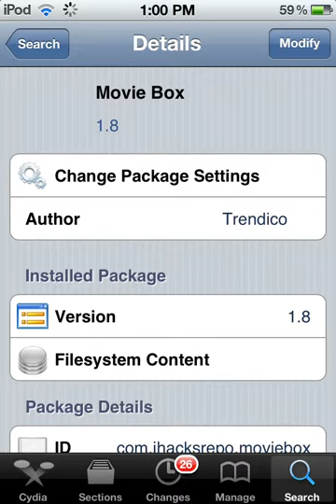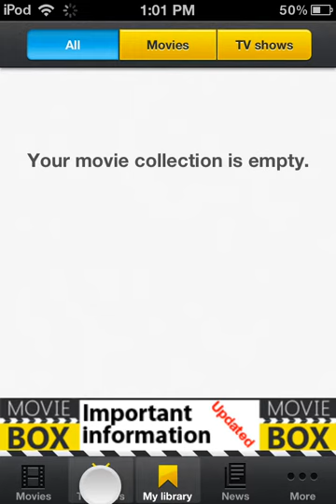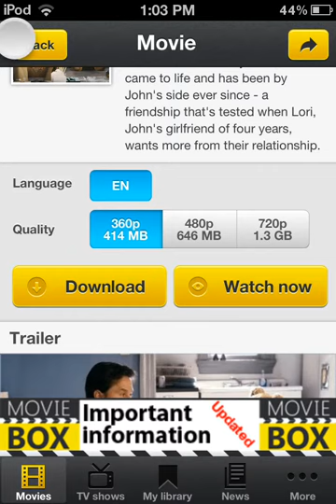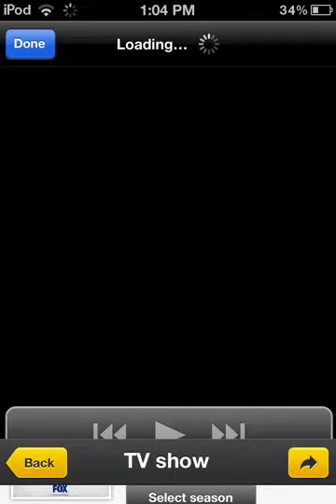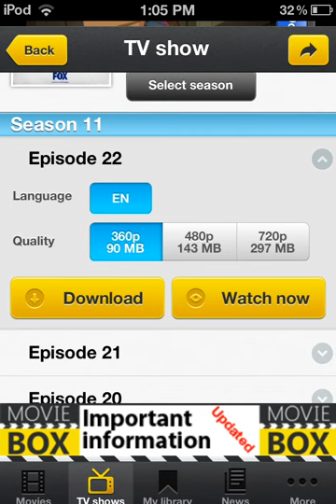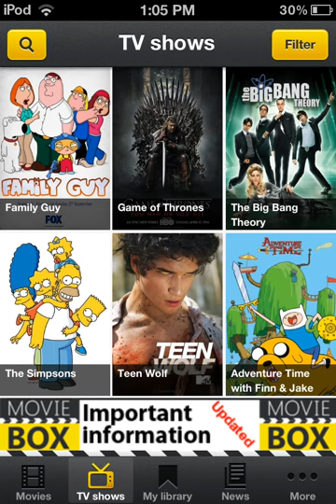How to download or watch movies and tv shows on your iPod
If you have any problem ask me you could also ask me to put a movie or tv show on youtube